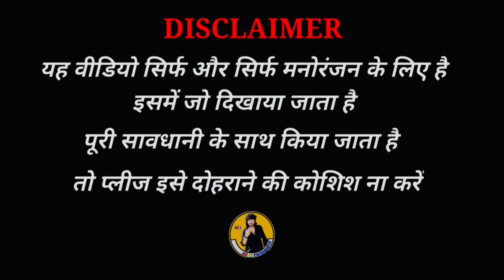Father Saab (Full Video) | Khasa Aala Chahar | New Haryanvi Songs 2020 | Sodium Metal In Hell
Father Saab (Full Video) | Khasa Aala Chahar | Raj Saini | New Haryanvi Songs Haryanavi 2020

Sodium metal experiment video

hell energy drink experiment

Sodium metal in hell energy drink experiment

Presenting 'Father Saab' New Haryanvi Song 2020 & Latest Haryanvi Songs Haryanavi 2020, Dedicated to Father. Sung By Khasa Aala Chahar. Music Label by Red Hills Music.